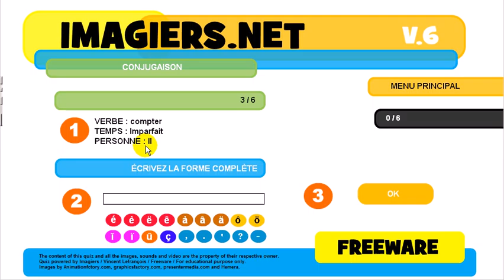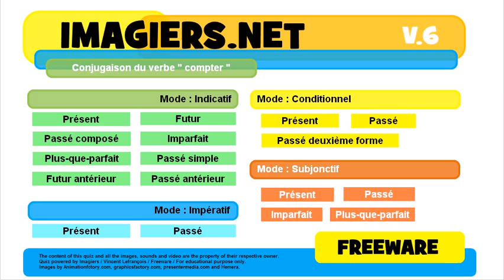French conjugation Indicatif Imparfait